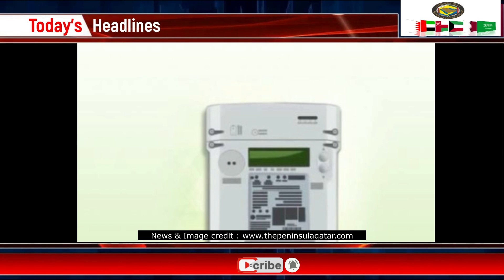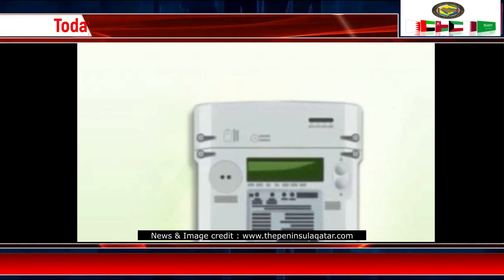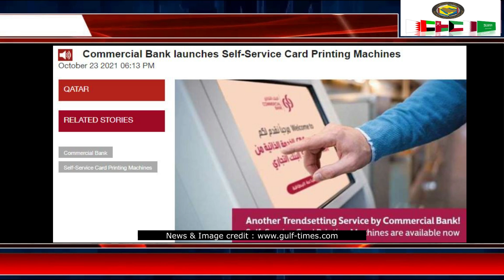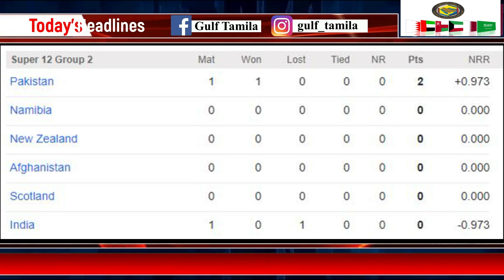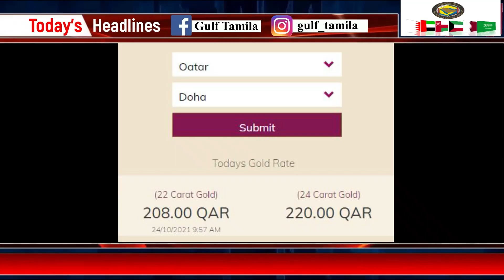Qatar Tamil News | PAK creates History | Kahramma update | 4 tickets at QR 25 | New rule-Veg & Fruit